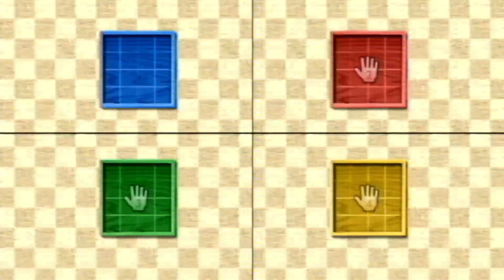Let's Play Wii Party Part 2: Around The World in 40+ Minutes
After losing on board game island, we are hoping to go 1-1 against a rival mii in Globe Trot, with so much to discover and so little time, how will our journeys around the world fair us this time?